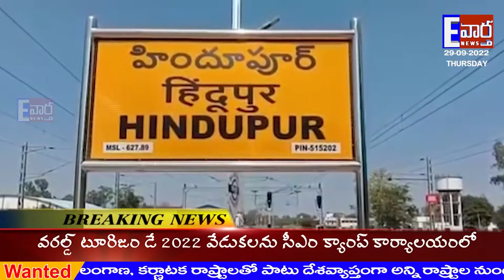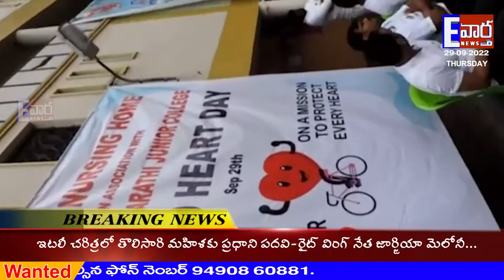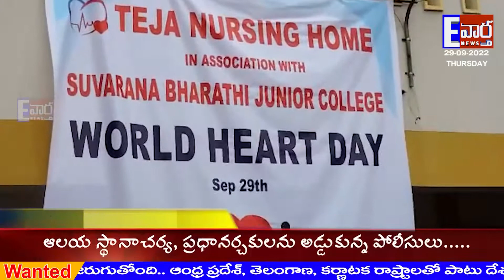తేజ నర్సింగ్ హోమ్ ఆధ్వర్యంలో "పురం"లో భారీ సైకిల్ ర్యాలీ//E vartha//